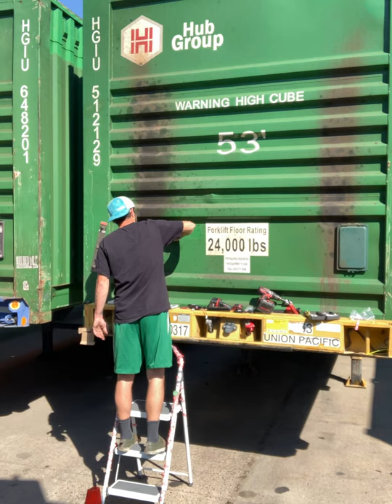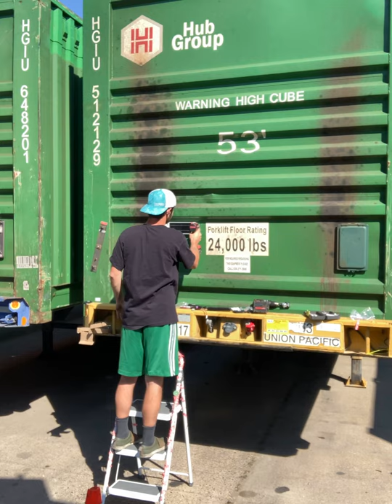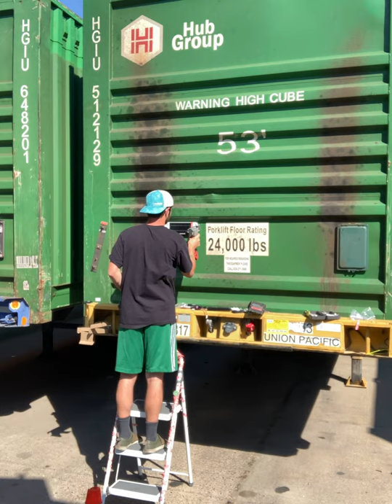Mord Fustang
All rights and credit to Mord Fustang, anything that comes from a silly clip like this would go directly Mord Fustang whom I not only respect and admire,  but who inspires me.